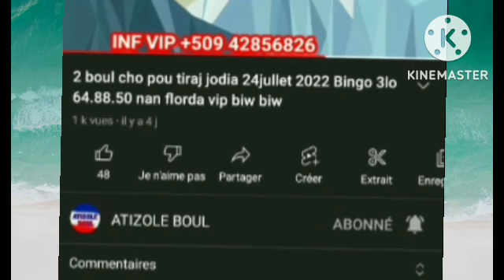2 boul Cho pou tiraj sware a28 octobre 2022